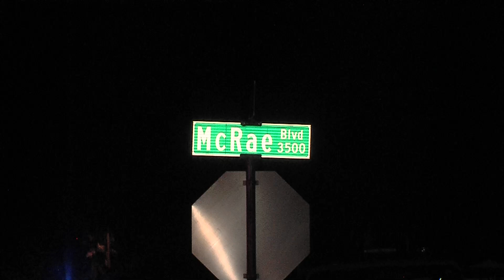Vehicle Vs Home | EL PASO, TX 9.18.22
EL PASO, TEXAS - El Paso Police along with El Paso Fire Department responded to a traffic collision involving a vehicle vs a home. The crash occurred this morning Sunday, September 18, 2022, at 1:47 AM at the corner of Mc Rae Blvd and Wick Way. When responding units arrived they located a vehicle that crashed into a home through a gate resting in the backyard nearly going through a wall. According to a source, a woman was sleeping in the room where the vehicle hit. The crash also ruptured a gas line prompting an evacuation of nearby homes. El Paso Gas Company arrived at the scene and shut the gas line without incident. According to a witness at the scene, there was both a driver and passenger at the time of the crash. The female was treated at the scene and was later transported to a local hospital with non-life threatening injuries. The main cause of this accident was due to high speeds. It's unknown at this time if alcohol played a role in the crash.